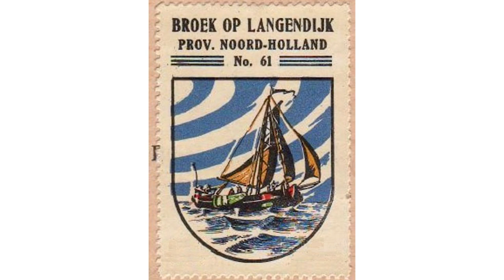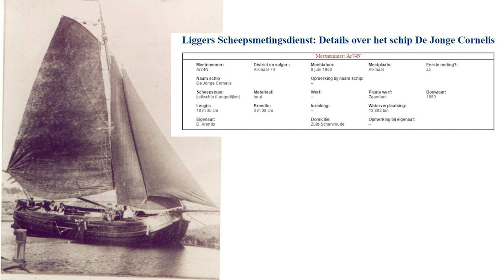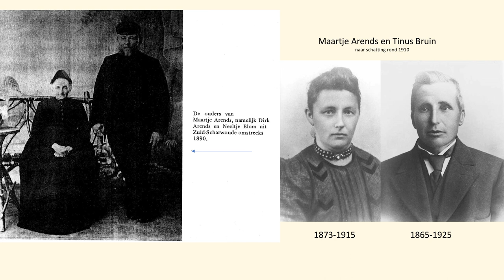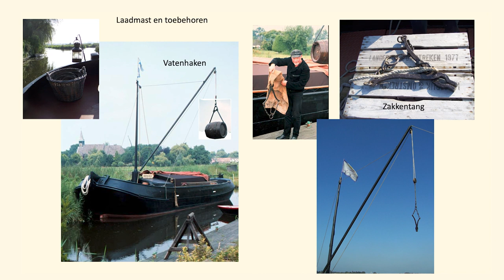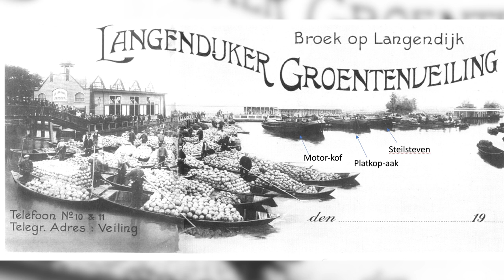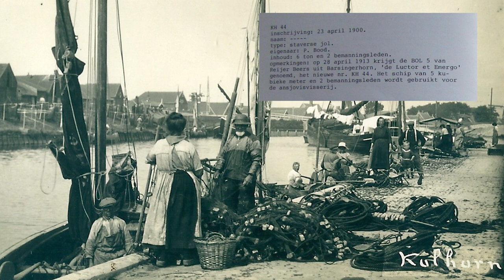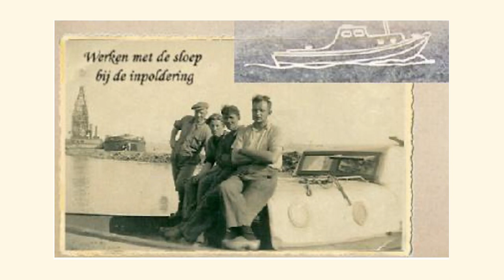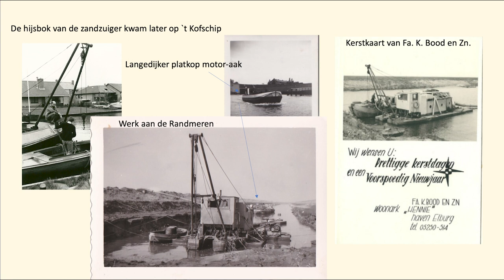Levensverhaal van het Langedijker vrachtschip, 't Kofschip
Deze Docu/podcast werd in 2023 gemaakt op basis van de lezing over het toen 130 jaar oude Langedijker-Kofschip.
Voor meer historische informatie : Vaders Museale Schuitenhelling.
Met dank aan stichting Lief Langedijk.